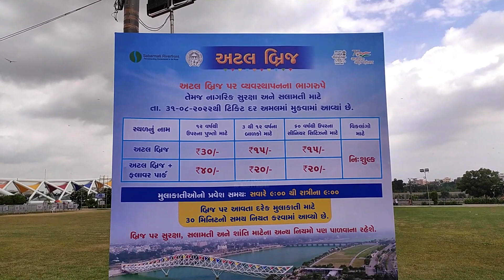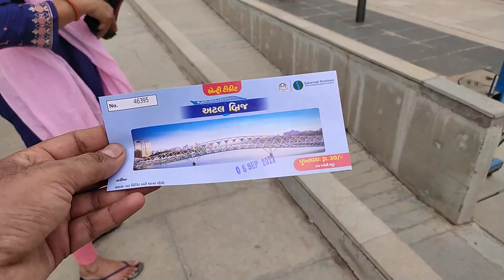Atal Bridge Ahmedabad | Atal Foot Over Bridge Ahmedabad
Atal Bridge Ahmedabad | Atal Foot Over Bridge Sabarmati River Front , pedestrian bridge ahmedabad  Enjoy Every Journey Moments

Dear Viewers
Your feedback is important to me.
Get in touch with me for feedback
And You Will Get Next More Informative Videos

My Other Informative Channel